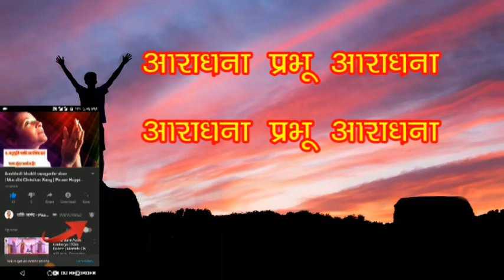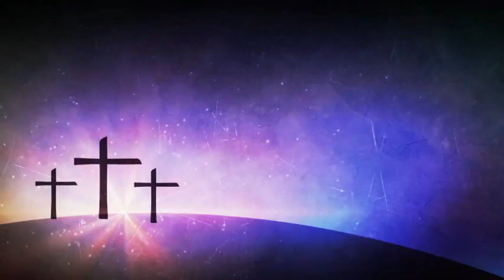आराधना प्रभू आराधना | Marathi Khristi geet | Peace Happiness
Hello, I am Joel. I am uploading word of God, Songs etc. in this Channel. Kindly give your feedback!

Use this link to buy any Amazon product: